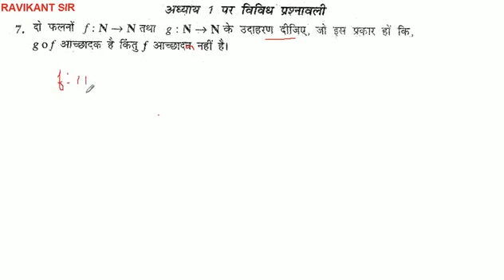दो फलनों f: N N तथा g: N N के उदाहरण दीजिए, जो इस प्रकार हों कि, gof आच्छादक है किंतु ƒ आच्छादन नहीं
दो फलनों f: N N तथा g: N N के उदाहरण दीजिए, जो इस प्रकार हों कि, gof आच्छादक है किंतु ƒ आच्छादन नहीं है।